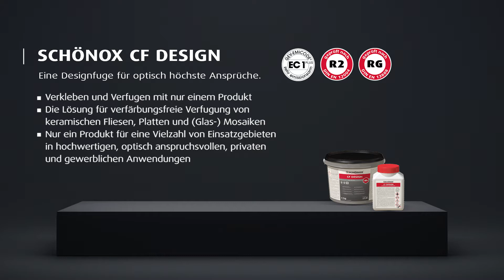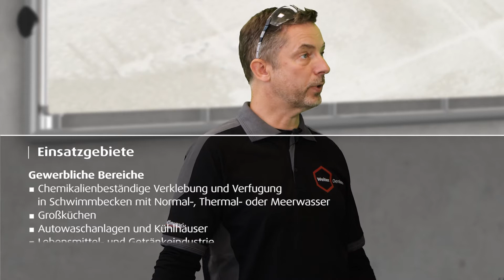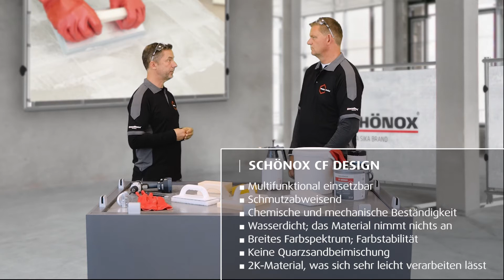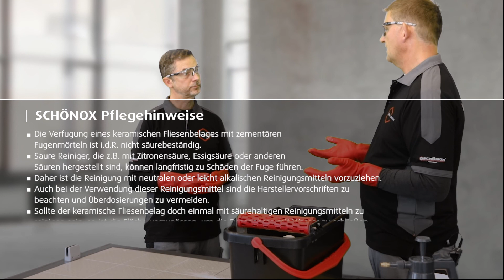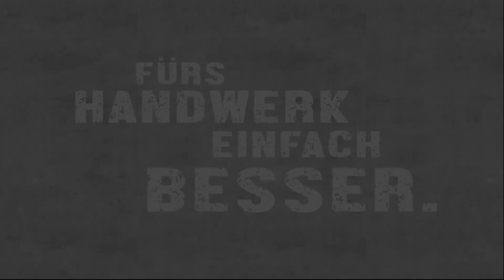SCHÖNOX CF DESIGN - Verarbeitung im gewerblichen Bereich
Eine Designfuge für optisch höchste Ansprüche.
Fugen sind unverzichtbar. Sie bauen Spannungen ab und beugen Rissen vor. Insbesondere in Bereichen, in denen aggressive Reinigungsmittel eingesetzt werden – wie Bäder, Küchen, Wellnessbereiche, u. ä. – ist die Fuge angreifbar. Speziell für solche Anwendungsbereiche bietet sich der Einsatz der hochbelastbaren, chemikalienbeständigen Epoxydharzfuge SCHÖNOX CF DESIGN an.